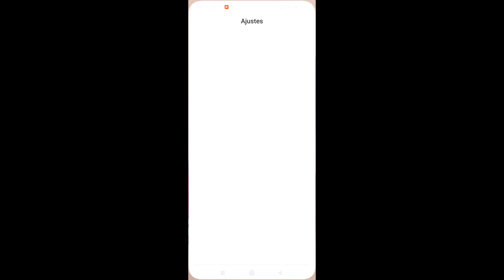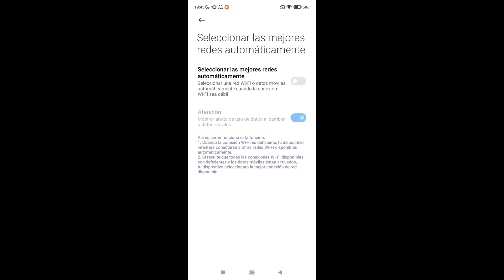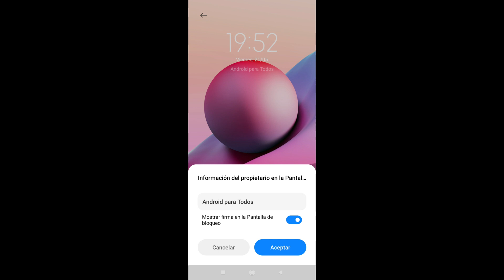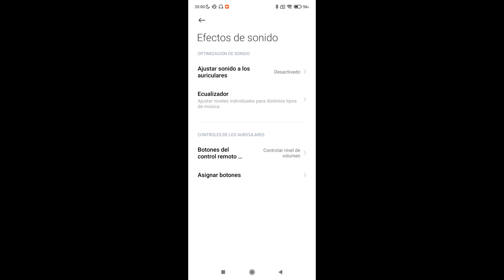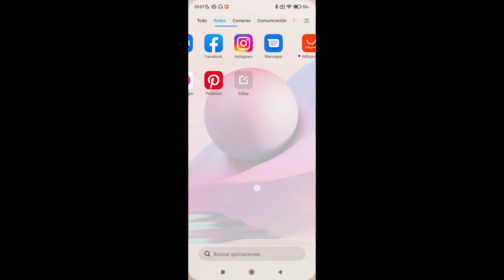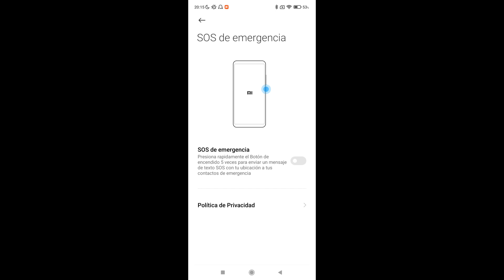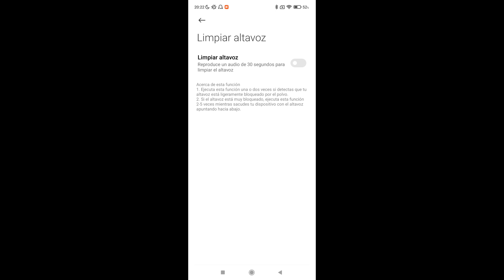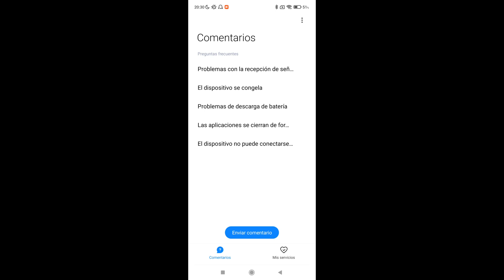Xiaomi Redmi Note 10S Ajustes, configuración y utilidades Parte 2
✅ Para más información del Xiaomi Redmi Note 10S ✅
Hola! Mi nombre es David Mosquera y bienvenidos al canal Android para Todos. Aquí podrás encontrar 📖 toda la información detallada, para sacar el máximo partido al Xiaomi Redmi Note 10S

0:01 Inicio
0:07 Presentación
2:40 🔴 ✅ AJUSTES
2:55 Buscar (dentro de ajustes)
3:30 Sobre el teléfono / Actualización del sistema
4:25 Almacenamiento / Limpiar
6:25 Todas las especificaciones técnicas
7:05 Restablecimiento a valores de fábrica
7:45 Actualizado de aplicaciones del sistema
8:30 Tarjeta SIM y Redes móviles
9:40 WIFI
11:10 Bluetooth
11:55 Conexión y compartir
12:25 Uso de datos
13:00 NFC
13:30 🔴 ✅ PANTALLA SIEMPRE ACTIVA Y BLOQUEO DE PANTALLA
13:35 Pantalla siempre activa
16:00 Levantar para activar
16:30 Pulsar dos veces para activar o apagar la pantalla
17:10 Formato de reloj en la pantalla de bloqueo. Información del propietario en la pantalla de bloqueo
18:25 🔴 ✅ PANTALLA
18:30 Modo diurno Modo oscuro
19:05 Nivel de brillo
19:20 Modo antiparpadeo
19:45  Modo lectura
21:00 Esquema de colores
21:20 Tamaño del texto
21:25 Modo pantalla completa
21:30 Girar pantalla automáticamente
21:45 🔴 ✅ SONIDO Y VIBRACIÓN
22:35 Alarmas
23:00 Eventos
23:05 Notificaciones
23:15 Asistente de sonido
24:10 No molestar
25:30 🔴 ✅ NOTIFICACIONES Y CENTRO DE CONTROL
26:40 Barra de notificaciones
27:05 Efectos de notificaciones
27:15 Estilo centro de control
28:15 Hogar inteligente
30:10 Barra de estado
30:20 Indicador de batería
31:00 🔴 ✅ PANTALLA DE INICIO
31:25 Cajón de aplicaciones
32:30 Desactivar Google Discover
32:55 Navegación por gestos
33:20 Bloquear pantalla de inicio
34:00 Tamaño del icono
34:55 🔴 ✅ FONDOS DE PANTALLA
37:00 🔴 ✅ TEMAS
38:15 🔴 ✅ CONTRASEÑA Y SEGURIDAD
38:25 Patrón / PIN / Contraseña
38:55 Huella dactilar
39:20 Desbloqueo facial
39:30 Contraseña de Protección de la privacidad
39:35 Alertas de emergencia
39:50 SOS de emergencia
41:15 🔴 ✅ BATERÍA Y RENDIMIENTO
42:45 🔴 ✅ APLICACIONES
42:55 Ajustes de aplicaciones del sistema / de llamada / avanzados / Respuestas rápidas
43:45 Ajustes de llamadas entrantes
45:05 Aplicaciones Duales
45:30 🔴 ✅ AJUSTES ADICIONALES
45:40 Formato de hora
46:00 Región
46:25 Acceso directo a botones
47:05 Limpiar el altavoz
48:05 Audición / Balance de audio
48:20 Botón de encendido cuelga
48:55 🔴 ✅ BIENESTAR DIGITAL Y CONTROL PARENTAL
49:30 🔴 ✅ Funciones especiales
49:40 Game Turbo
51:10 Ventanas flotantes
51:50 Segundo espacio
52:45 🔴 ✅ Cuenta MI
53:05 🔴 ✅ Cuenta de Google
53:20 🔴 ✅ CUENTAS Y SINCRONIZACIÓN
54:25 🔴 ✅ Servicios y comentarios
55:50 Despedida
56:27 Fin

Si buscas un sitio para relajarte, nada mejor que dejarte llevar en el canal Relax Space

David Mosquera - Android para todos